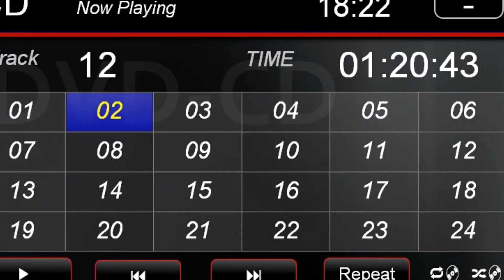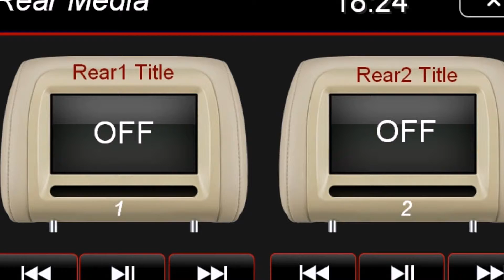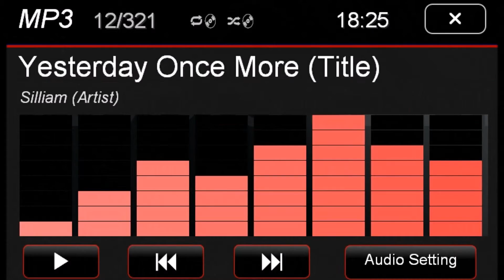DriveAudio User Interface (RED GUI)